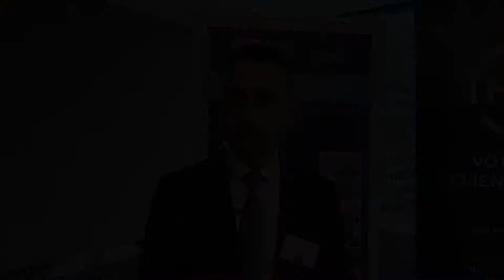Unsung Business Hero - Alex Hezari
Alex Hezari, the managing director of Taylor Nicholas Commercial Real Estate, explains how he tackles business challenges and the advice he would give his younger self or others looking to start their own business.

"Go for it - be brave. Continue to make decisions. You learn from your mistakes and as long as you don’t repeat the mistake then it’s been a good lesson.”

Alex's first experience in business came at the age of 10, collecting and recycling bottles. Shortly after, Alex and his family migrated to Australia from Iran in the early 1990's and he regards his adopted home as a lifelong blessing.

To read Alex's story, visit unsungbusinessheroes.com.au